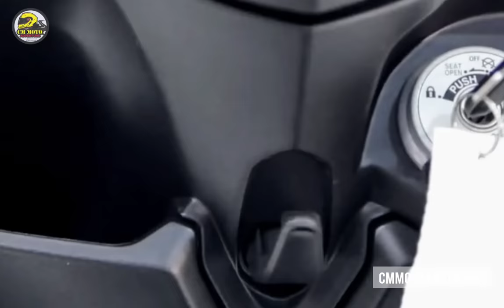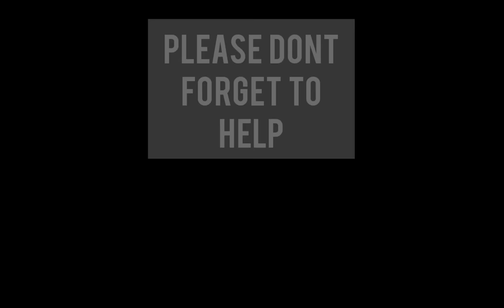Yamaha Mio M3 125 2020 Model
*IMPORTANT

This video has taken some pictures that without permission. I will be grateful to you and Im bound to remove the video from youtube.

*IMPORTANT